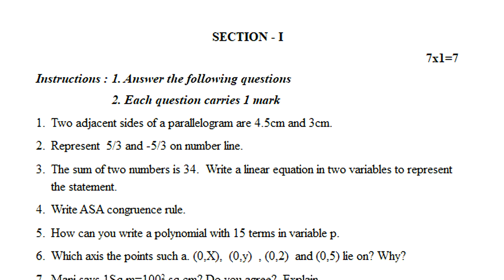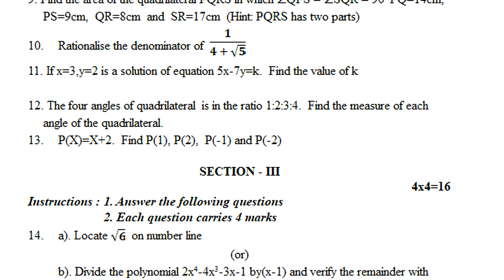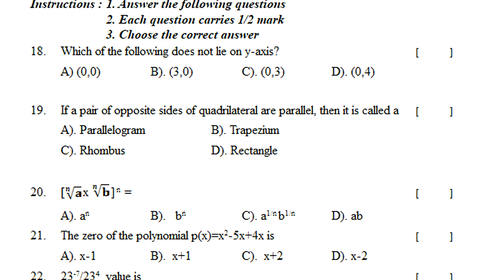9th class sa1 maths question paper 2023 | class 9 sa1 exam paper | 9th class sa1 exam test paper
sa1 mathematics class 9 question paper | maths sa1 9th class questions | 9th class sa1 exam
maths summative assignment model papers 2022,
maths guess sa1 paper presentation class 9 2022,
9th class 2022 summative assessment 1 question paper,
sa1 maths summative question paper | class 9 sa1 question paper | 9th class sa1 exam paper | 2022

sa maths paper class 9 | summative assessment paper maths | maths sa previous exam paper | sa paper

sa 9th class mathematics exam paper | class 9 summative test paper | maths sa previous paper | sa

maths class ix sa1 practice test paper | sa1 maths class 9 sample question paper | 9th maths sa1

sa1 class 9 maths test paper : maths sa1 9th class question paper | sa1 maths exam paper class 9

9th class sa2 maths practice question paper 2023 | part b exam | maths class 9 summative exam paper

sa1 exam questions class 9 maths paper | 9th class sa1 question paper | summative assessment 1 test

9th class sa1 maths exam question paper 2023 | sa1 maths question paper class 9 | summative 1 test

9th class sa1 maths question paper 2023 | class 9 sa1 exam paper | 9th class sa1 exam test paper